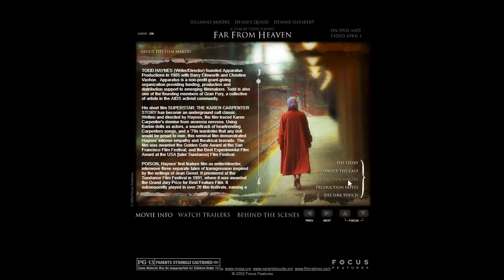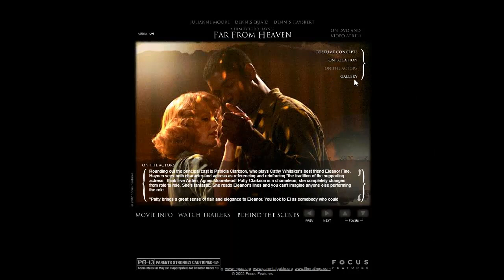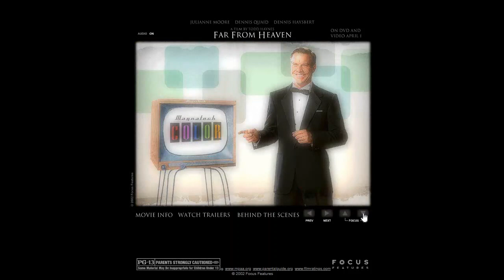Far From Heaven flash website in 2002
Far From Heaven 2002 in WebDesignMuseum.org